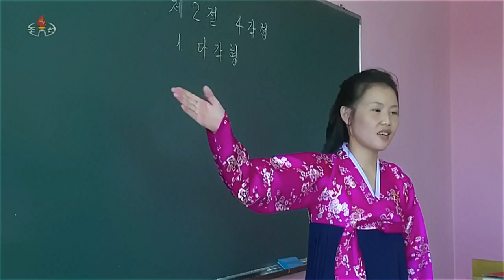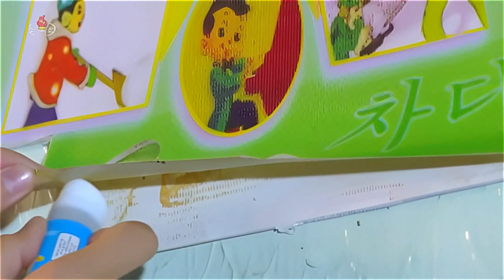자녀교양에서 중요한것은 학교와의 긴밀한 련계